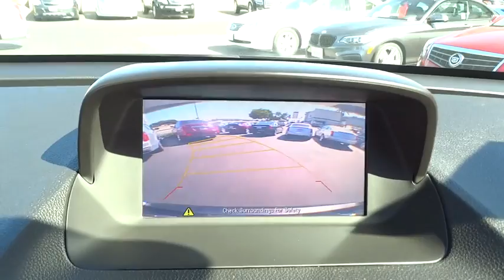2015 Buick Encore San Diego, El Cajon, Escondido, Encinitas, National City, CA 216197A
1441 Camino Del Rio S

1 Owner - Clean Carfax, CERTIFIED, and Non-Smoker. Turbo! Hey! Look right here! Previous owner purchased it brand new! Want to save some money? Get the NEW look for the used price on this one owner vehicle. This fantastic Encore is the fresh SUV with low miles and everything you'd expect from Buick, and THEN some. It is nicely equipped with features such as 1 Owner - Clean Carfax, CERTIFIED, and Non-Smoker.Marvin K Brown Pre-Owned Vehicles - Why take a chance on buying anywhere else!